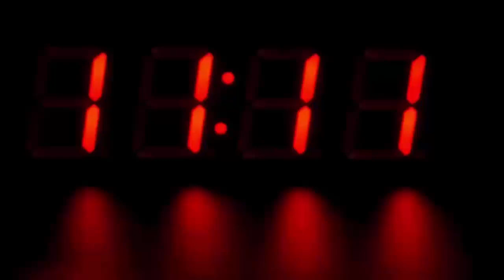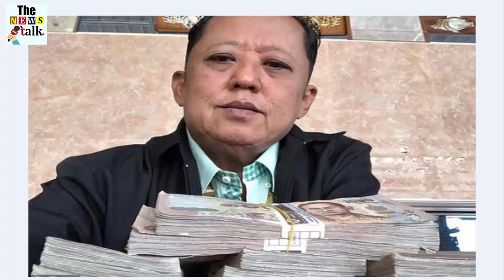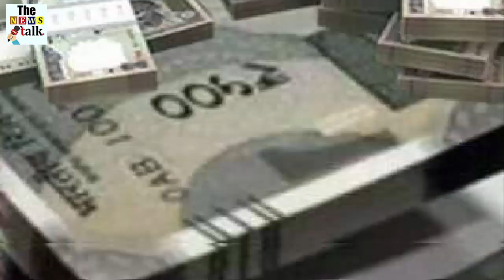इस ख़ूबसूरत लड़की से शादी करने पर मिलेंगे करोड़ो रुपए, देखके हैरान रह जायेंगे आप भी...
Actually, Arnon is looking for a boy with special qualities for his 26-year-old daughter. For this, they have organized a tournament. In this tournament, whoever comes out as the winner will get Rs 2 crore 21 lakh as reward and the hand of Arnon's daughter. Not only this, the bride will also get Aranon's business worth billions of rupees later.

Now listening to such a huge amount, it is obvious that many boys will show interest in it. But this tournament will not be as easy as that. Till now thousands of boys have applied to participate in it. If you also want to marry the daughter of this billionaire to be a part of this tournament, then tell that they are going to be held in the Thailand city of Pattaya on April 1.